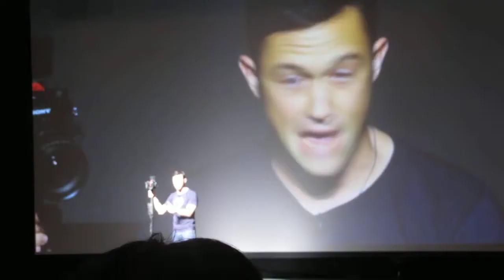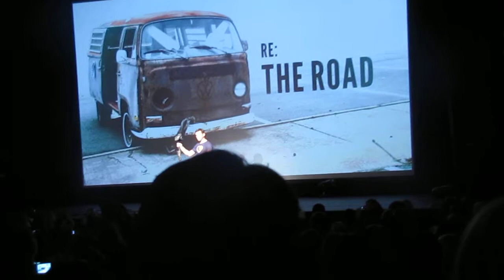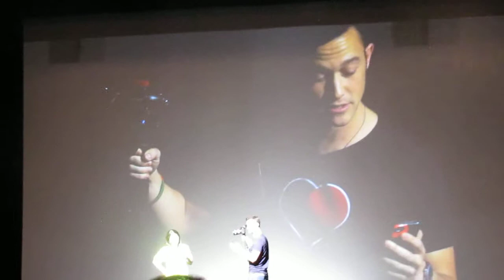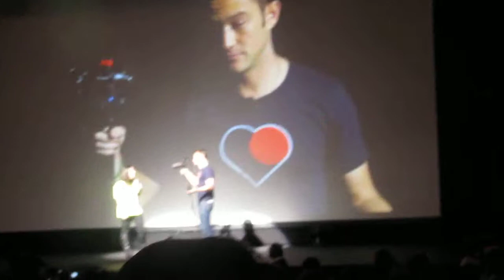hitRECord on the Road: Philly {NEW TV SHOW INTRO}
hitRECord is 99% going to be a TV show!
Joe had the audience cheer for him again just for the sake of getting a good clip for the TV show :)

hitRECord came to the Merriam Theater in Philly, PA - 11/19/2012